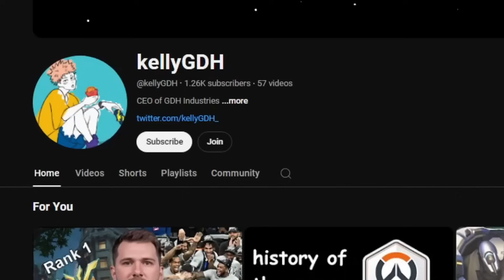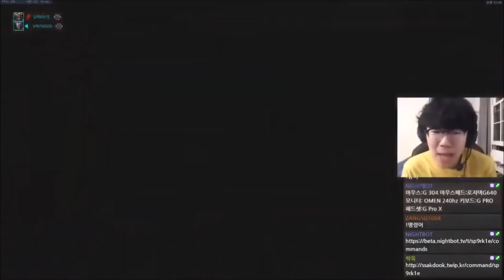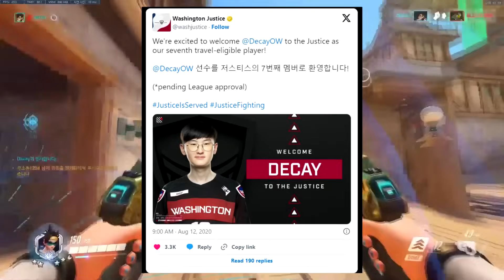The Greatest Overwatch Players of All Time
secret... its me